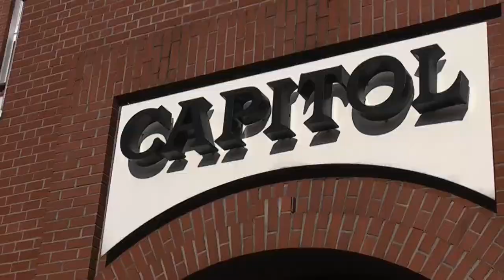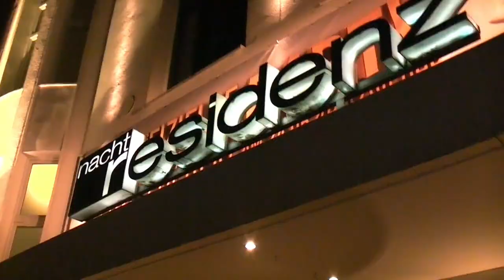Deutscher Webvideopreis 2014 - Wir waren dabei!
Finale des Deutschen Webvideopreises 2014 :-)
Wir waren dabei, haben einige Eindrücke für Euch gesammelt und zusammengestellt - vom roten Teppich bis zur Gala!

Danke für Eure Unterstützung, dank der wir unter die sechs Nominierten in der Kategorie "OMG" kamen.